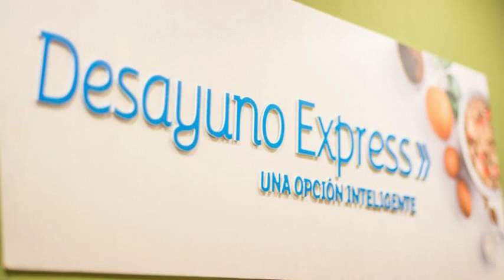Hotel Holiday Inn Express Guadalajara Aeropuerto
Holiday Inn Express Guadalajara Aeropuerto es un Hotel de 100 habitaciones. El personal de Holiday Inn Express Guadalajara Aeropuerto puede ayudar a los viajeros a cubrir todas las necesidades relativas a su estancia en Guadalajara. Holiday Inn Express Guadalajara Aeropuerto está disponible en nuestra plataforma desde el año [año de ingreso]. Entra en nuestro sitio web y adquiere tu habitación a tarifas rebajadas.